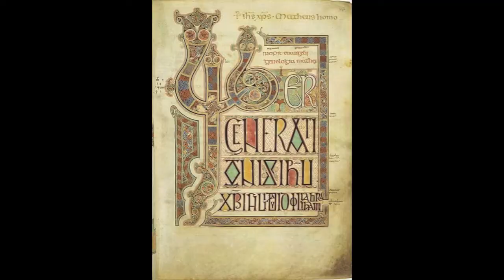A Hazy Shade of Winter... Art History Style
Art History Music Video